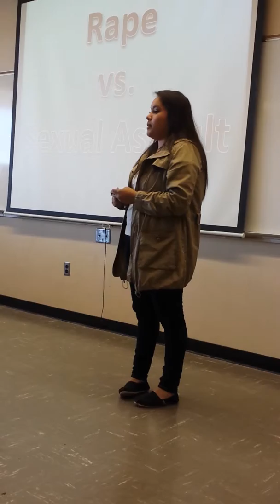Yadira Rincon Comm 150